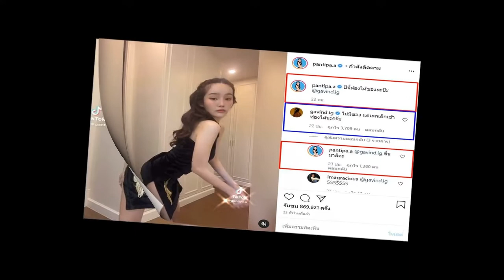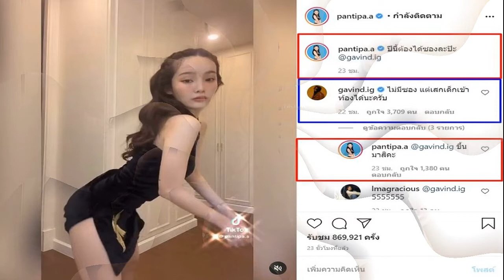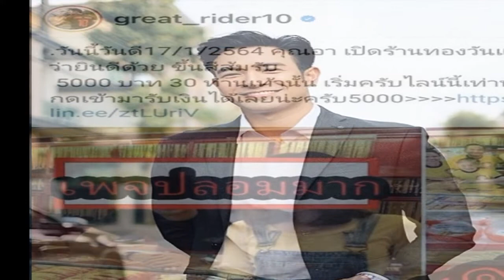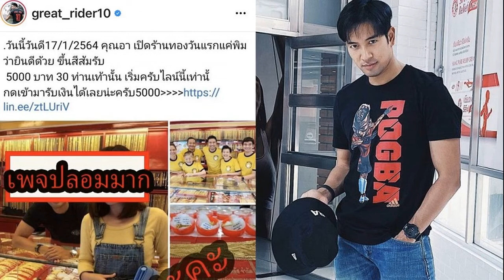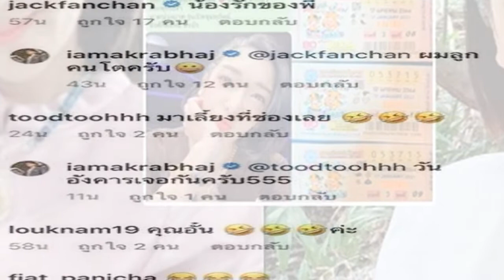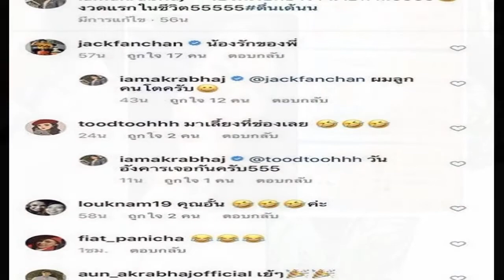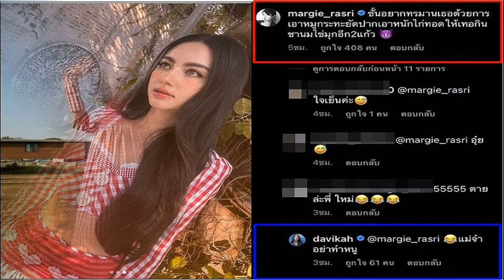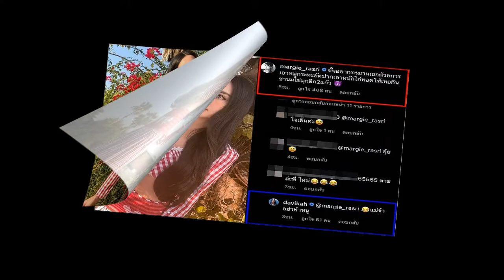ยั่วมากแม่! ปุ้มปุ้ย จัดเต็มโชว์แซ่บ กวินท์ ลั่นไม่มีซอง แต่เสกเด็กเข้าท้องได้